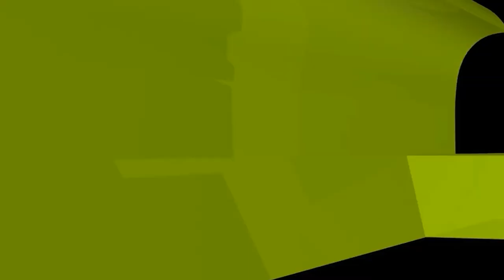ফেসবুক ফলোয়ার কেনা বেচা জায়েজ কি না?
ফেসবুক ফলোয়ার কেনা বেচা জায়েজ কি না? new waz II waj II Sheikh ahmadullah